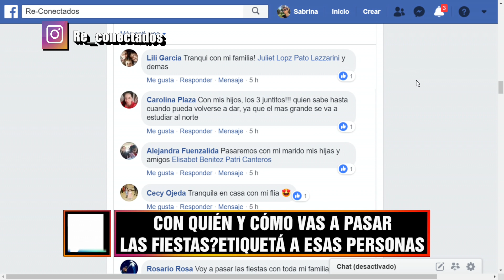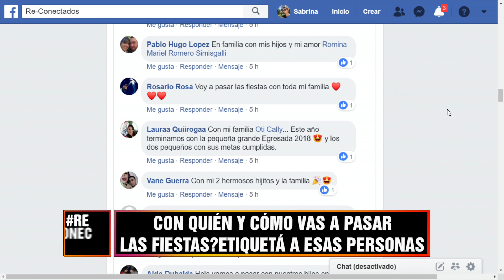RECONECTADOS (2) - 13/12/18